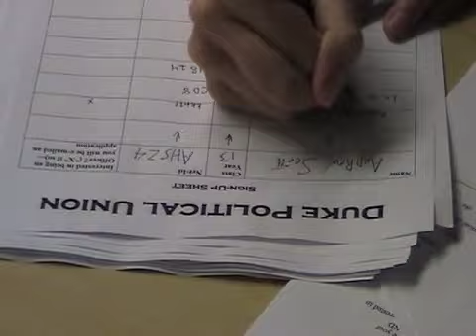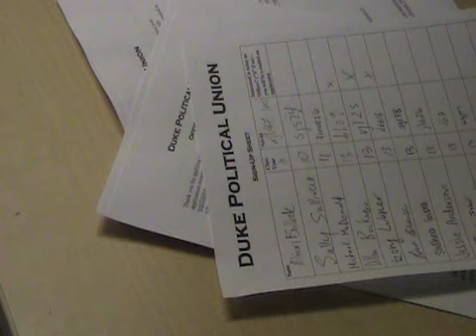Duke Town Hall Meeting with Rep. David Price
The Chronicle reports on the Duke Political Union's Town Hall Meeting with NC Representative David Price. Allie Prater/The Chronicle